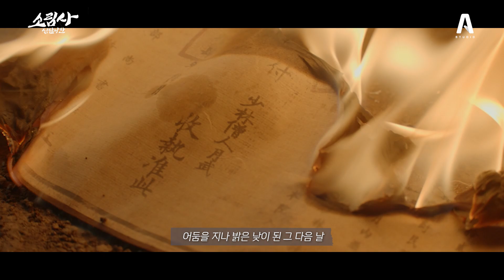18명 승병 VS 130명 왜구, 싸움의 승자는? 소림사십팔나한 (🏹결말포함🏹)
(*재업로드 되었습니다)